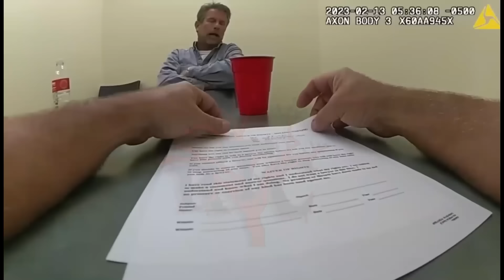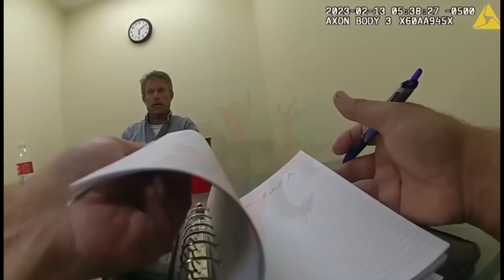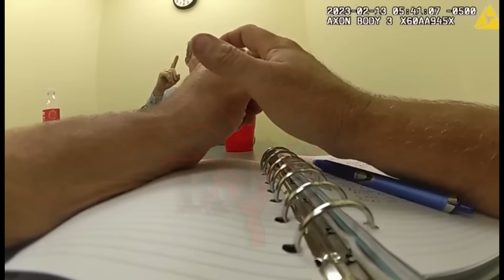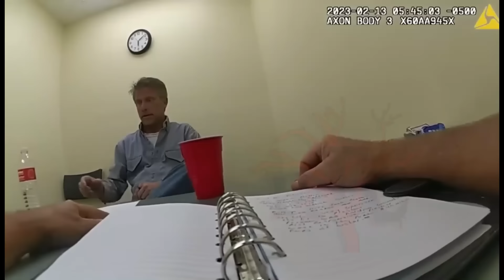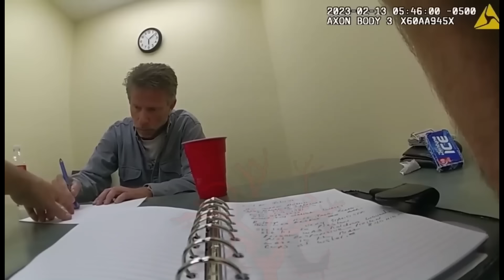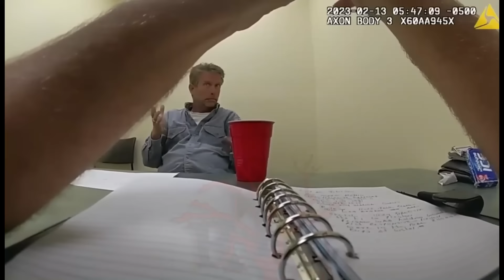Suspect Claims What He Did Doesn't Count As Murder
In this jcs inspired true crime documentary, we take a look at the interrogation of the owner of a mall who claimed he took a life in self defense. Unfortunately for Lloyd, they have the whole thing caught on camers.